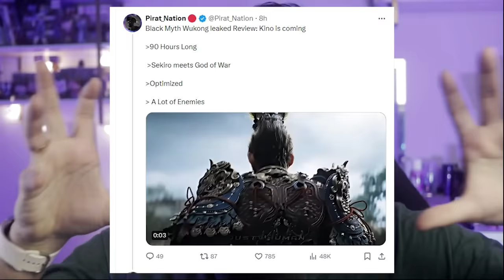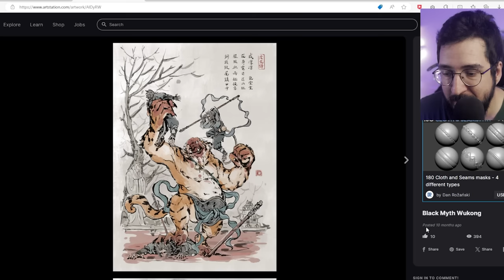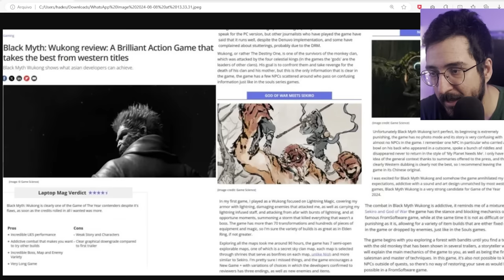Vazou uma REVIEW de Black Myth Wukong? 90 HORAS de jogo? Calma ai paizao kkkkkkkk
➤ PSN: hadessama94